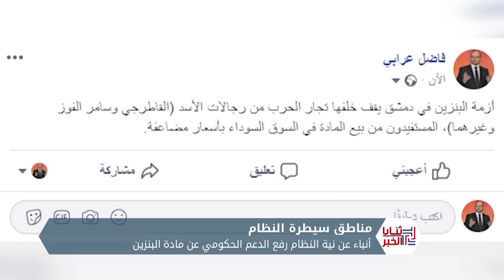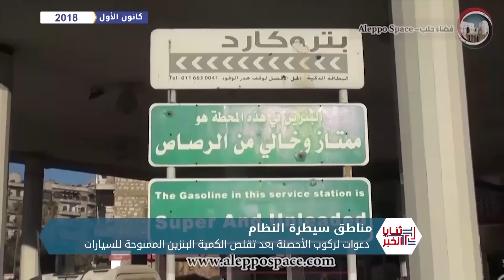ثنايا الخبر: طوابير الحصول على البنزين تصل إلى الساحل.. وسط تخوف من رفع الأسعار